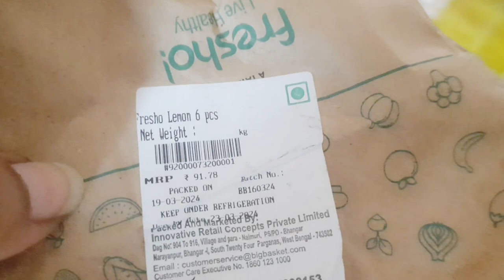Day In My Life | Random Vlog | Holi Special @baisakhisett3173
For Your Quires
My Gear
Laptop : HP Pavilion 14 11th Gen Intel Core i5
Samsung Galaxy S22
Redmi K50i
Power Bank : MI 10000mAh 3i Lithium Polymer Power Bank Dual
Tripod : DIGITEK Platinum
Gorilla Tripod : DIGITEK® (DTR 260 GT) Gorilla Tripod
Selfie Stick : We Cool G1 1-Axis Gimbal Stabilizer with Wireless Remote
Mic : Boya BY-M1 Pro Omnidirectional
Travel Adapter

Home Accessories
Bed : Wakefit Queen Size
Dinning Table and Chair : HomeTown Artois Solid Wood Four Seater Dining Set in Antique Cherry
Chest of Drawer : Ikea MALM Chest of 6 Drawers, White

Home Appliances
Vacuum cleaner
Induction Bottom Kadhai
Small POP-UP Ice Cube Tray
Boldfit Gym Gallon Bottle
Induction Oven
Bajaj Food Factory FX 11
Blender/Mixer/Smoothie Maker

Beauty Products
Neutrogena Sunscreen SPF 50
Forest Essential Sunscreen
Olay Night Cream: Regenerate Retinol 24 Moisturizer
The Derma Co 3% AHA-BHA Foaming Face Wash
Body Massager
Somebymi AHA BHA PHA Miracle Series Starter, 4 Pieces Set (Soap, Toner, Serum)
L'Oréal Paris Eyeshadow Palette
Maybelline New York Lipstick, Matte Finish, Long-lasting, Intense Colour, Super Stay Crayon Lipstick
Colorbar Flawless Matte Finish Full Cover Liquid Concealer
Swiss Beauty Soft Kohl Kajal Eyeliner Pencil
Park Avenue Voyage Amazon Woods Perfume